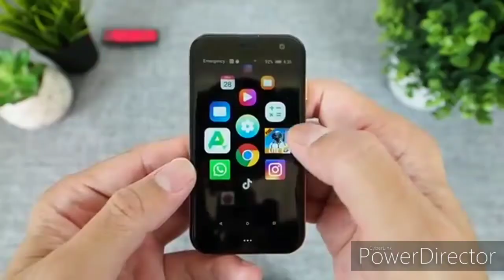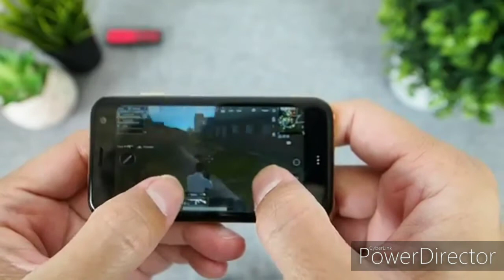Palm Pre G PUBG MOBILE GRAFIK AND FEFORMANCE TEST- RGADGET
PRODUCT SPECIFICATIONS

Processor: Qualcomm® 435 processor. Octa-core CPU

Display: 3.3” HD Display - 445 ppi high pixel density LCD

Glass: Impact resistant front and rear Corning Gorilla Glass

Cameras: 12MP rear camera with flash + 8MP front camera

Construction: Crafted billet aluminum mid-frame

Durability: IP68 water and dust resistant

Memory: 3 GB RAM / 32 GB Storage

Audio: Dual speaker

Sensors: G-Sensor, Glonass GPS, Proximity, E-compass, Gyro

OS: Android 8.1

Security: Face unlock

Dimensions: 50.6 X 96.6 X 7.4mm

Battery: Palm uses a USB-C charger that is compatible with any standard outlet for all-day use. With Life Mode on, Palm gets an all-day battery life with typical use:

Talk-Time: Up to 3 hours and 20 minutes

GPS Workout: Up to 4 hours and 45 minutes

Music LTE Streaming: Up to 5 hours and 30 minutes

Music Wi-Fi Streaming: Up to 6 hours

Local Music Playback: Up to 9 hours and 30 minutes

Music Over LTE + GPS Workout: Up to 3 hours outdoor workout with streaming audio, GPS, and LTE

Charge Time: 50% at 31 minutes, 100% at 68 minutes

Palm comes equipped with the following cellular bands:

2G: GSM 850/900/1800/1900

3G: UMTS 1/2/4/5

4G: FDD 2/4/5/12/13/17/66